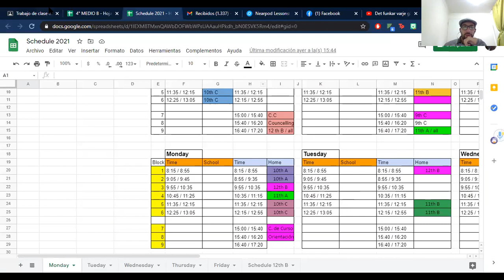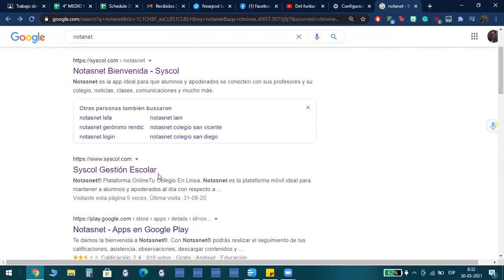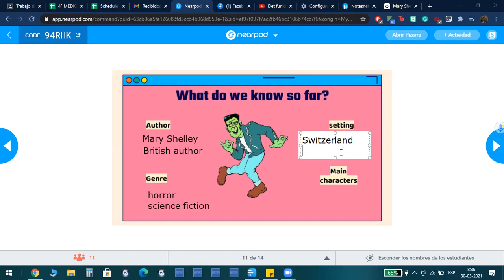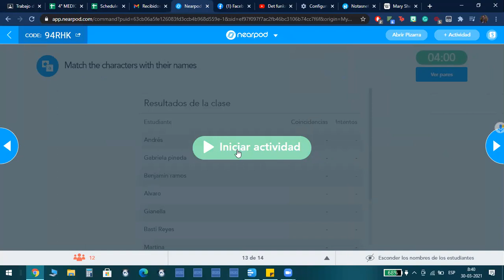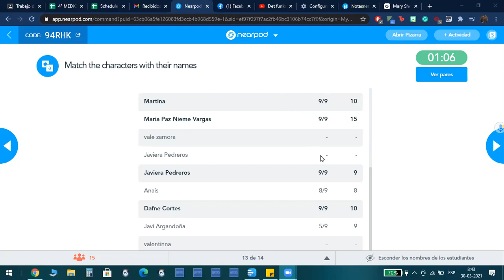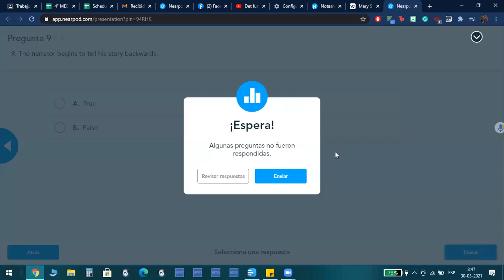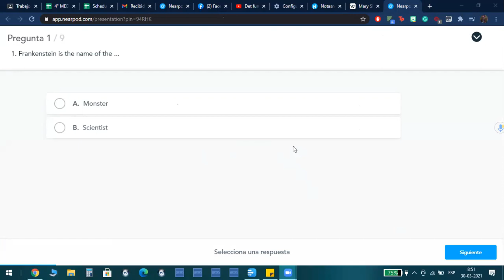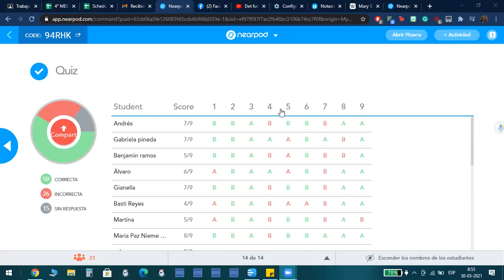12th B / Unit 1: What a story / Weeke 5.1